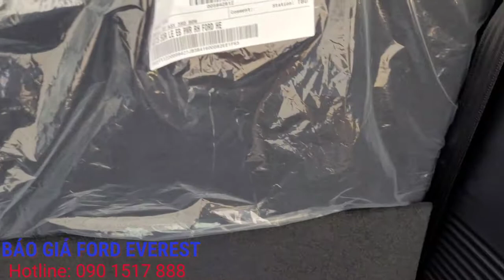Báo giá xe Ford Everest 2022 tại Bắc Giang | Tổng lăn bánh các phiên bản vào đầu năm 2022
Báo giá xe Ford Everest 2022 | Tổng lăn bánh các phiên bản vào đầu năm 2022 | Hùng Xe Hơi
+ Hotline Tư Vấn: 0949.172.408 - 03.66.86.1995